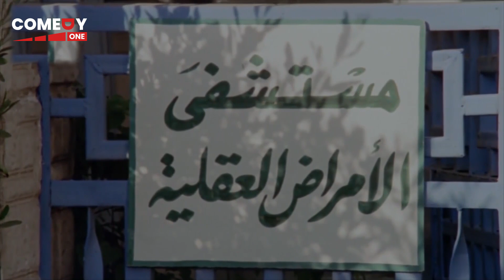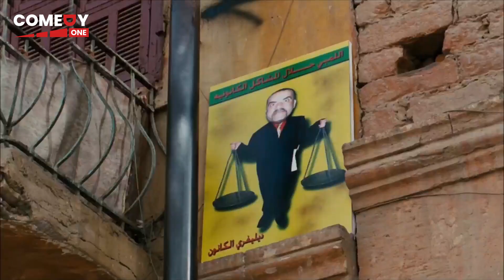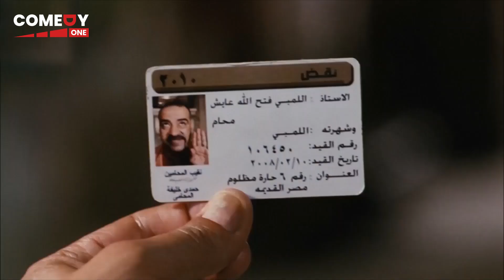حصريا فيلم " كركر " بطولة محمد سعد و حسن حسني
تدور أحداث الفلم في قالب كوميدي درامي حول كركر (محمد سعد) الشاب الثري الذي تسببت له صعقة كهربائية بالجنون ، وبعد موت والده يحاول عمه عاصم (حسن حسني) استغلال مرضه والاحتيال عليه للحصول على أمواله ، وفي نفس الوقت تحاول عمته (رجاء الجداوي) هي الأخرى الاستيلاء على أمواله ، فيتفق الاثنان على خداع (كركر) ، وتتوالى الأحداث في الصراع بين الخير والشر .